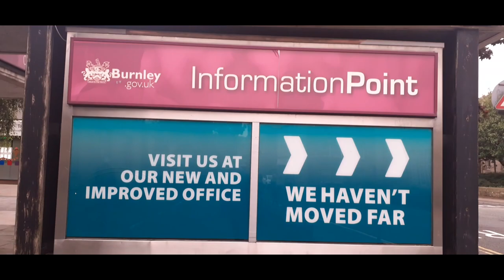Burnley Borough Council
Today we have a look at Burnley Borough Council

E - mail